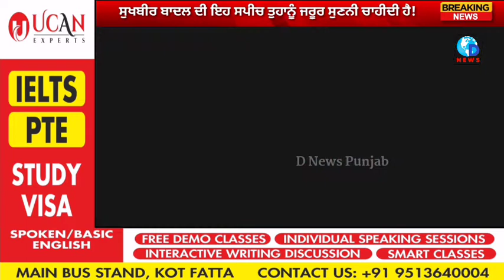ਵੱਡੇ ਇਕੱਠ 'ਚ Sukhbir badal ਦੇ ਵੱਡੇ ਐਲਾਨ!